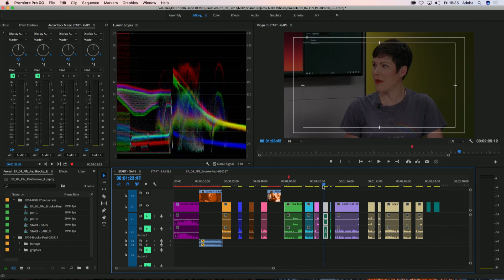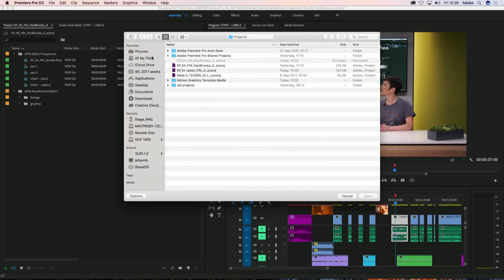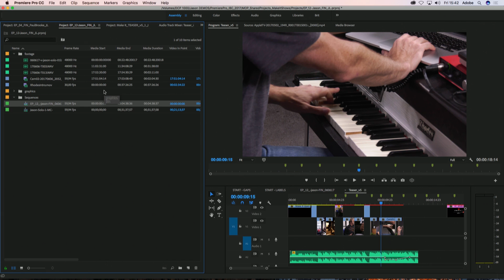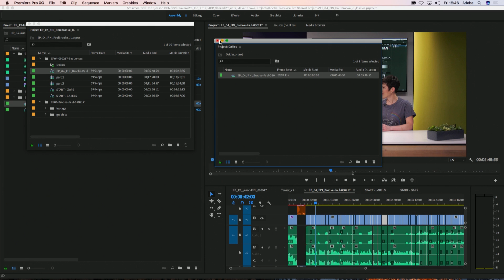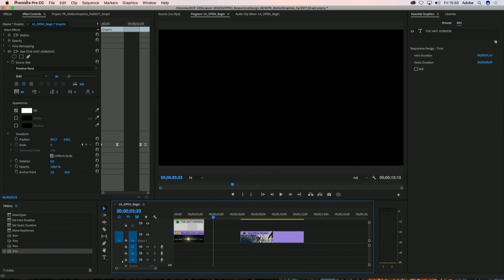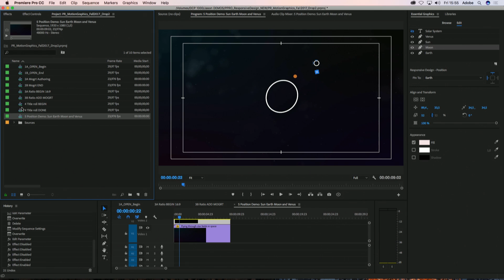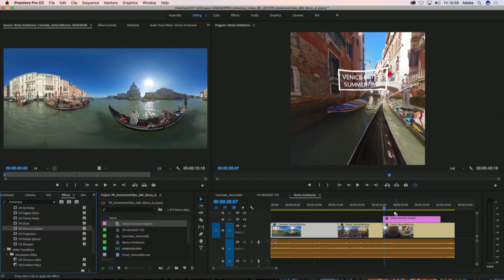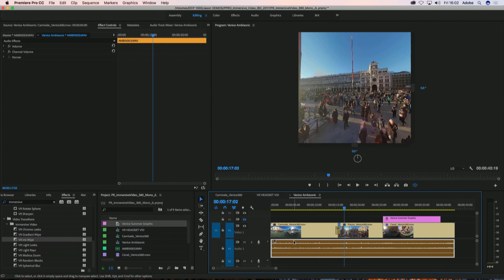IBC 2017: Premiere Pro, The Must Have NLE | Adobe Creative Cloud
LIVE from IBC 2017: Jason Levine, Principal Worldwide Evangelist at Adobe | Premiere Pro, The Must Have NLE